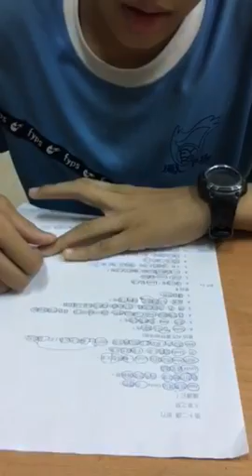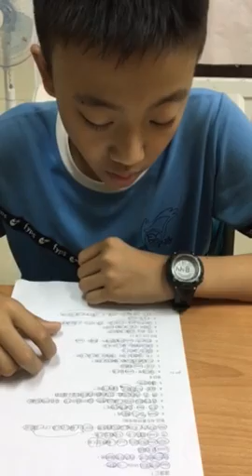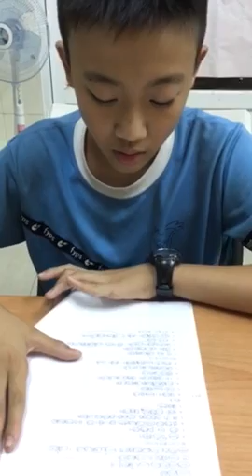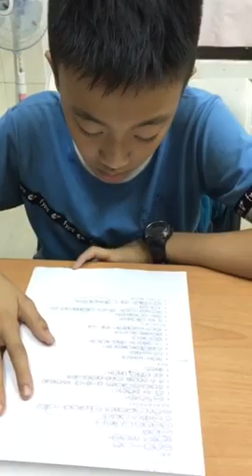振鎰-大家說英語-火車之旅